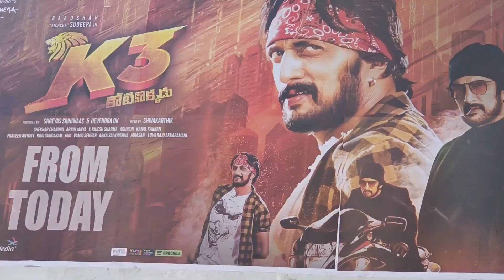K3 Kotikokkadu Public Talk | K3 Kotikokkadu Review Telugu | Kicha Sudeep | Madanapalle Masti